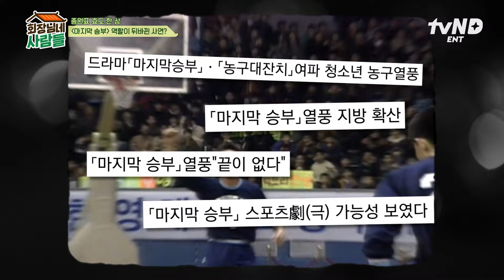[회장님네사람들] "너 배고프니?" 〈사랑과 전쟁〉출연 당시 김희정을 향한 주변인들의 무시💦 배우들이 출연을 꺼려 했던 드라마가 간절할 수밖에 없던 무명시절 이야기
진짜 어른들의 힐링 전원 라이프!
〈회장님네 사람들〉

매주 [월] 저녁 8시 20분 tvN STORY